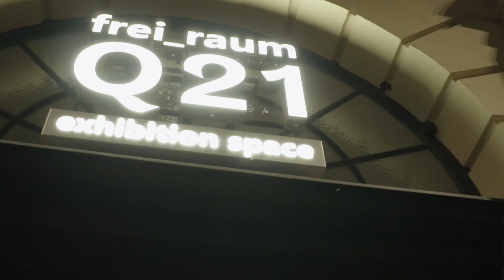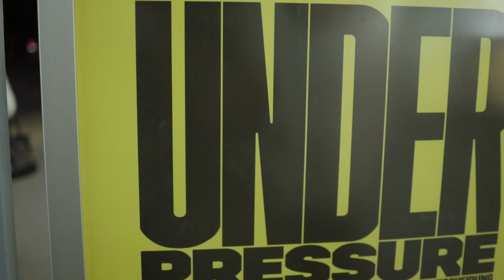Exhibition opening "Under Pressure" at frei_raum Q21 exhibition space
"Under Pressure - On Forms of Authority and Decision-Making Power" features artworks by Rod Dickinson, Inci Eviner, HARD-CORE, Minna L. Henriksson, Bernd Hopfengärtner & Ludwig Zeller, Vladan Joler - SHARE lab, Isabella Kohlhuber, Stéphanie Lagarde, Liz Magic Laser, Daniela Ortiz, Olivia Plender, Sebastian Schmieg, Stefanie Schroeder, Superflux, Nick Thurston & Steven Zultanski, Pinar Yoldas.
Curator: Sabine Winkler

The exhibition is open til November 25, 2018 at frei_raum Q21 exhibition space / MQ – MuseumsQuartier Wien

video: WARDA NETWORK